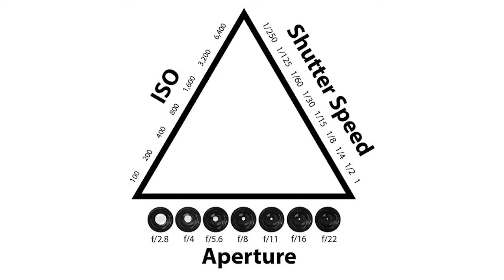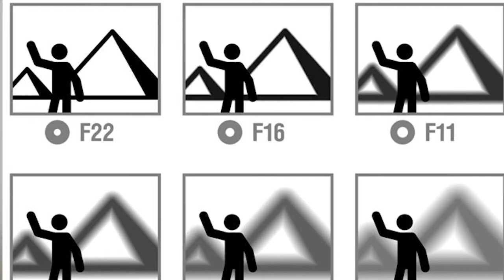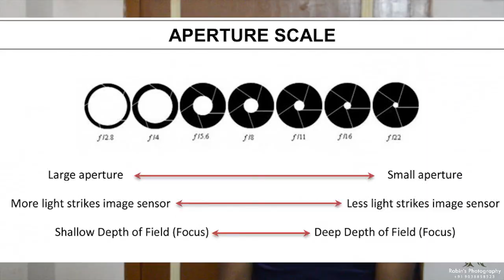What Is Aperture? | Understanding Camera Aperture | Photography Tutorial in Bengali I By Rabin Ghosh